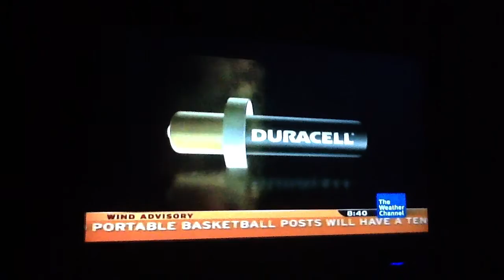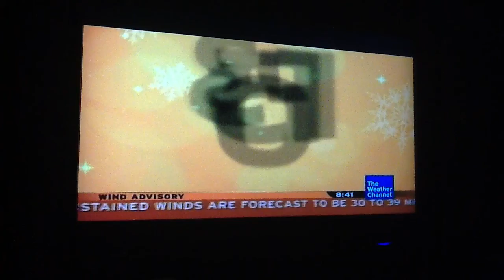Intellistar wind advisory 8:41 pm